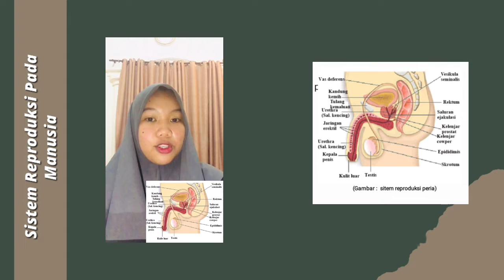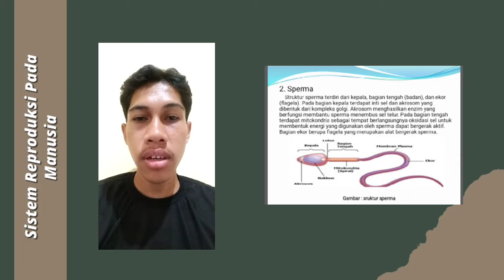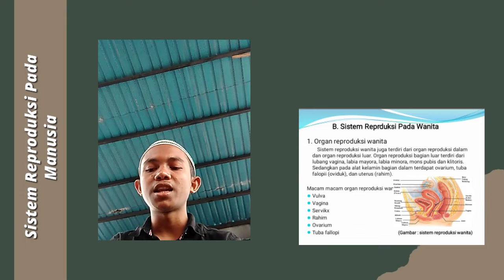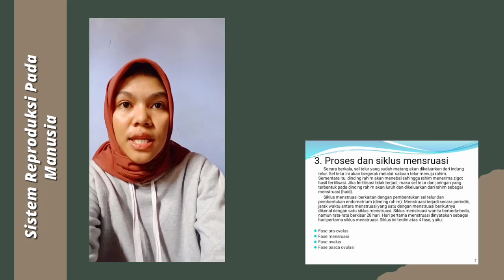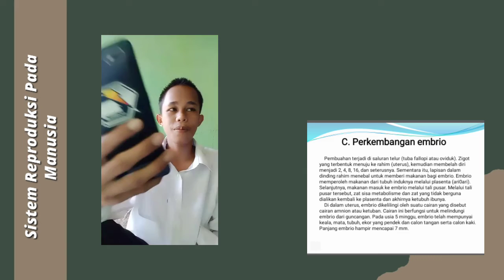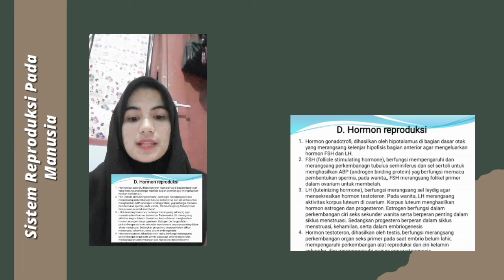Kelompok9_Sistem Reproduksi Pada Manusia_IL